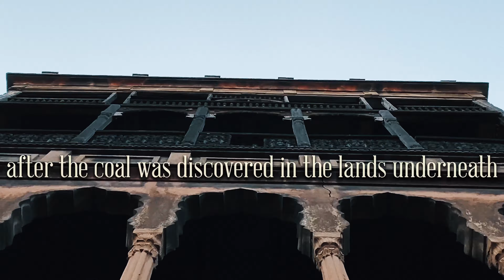Purani Haveli aur 200 saal purani Krishna Mandir Jharia | Cinematic shots 🔥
Vlog 469 👉🏻 Daily Fun Vlog
Thank you everyone of you who greeted me 🫶🏼
Like the vlog
Share to your family , friends , colleagues or community 🙏
Mumy ka cooking channel
Rasoi Queen                    @Rasoi_Queen

Vlog
Jharia raj palace
Jharia palace location
Daily Vlog
Dhanbad vlogger
Jharia Vlog
Reels shooting place Dhanbad
Jharia Raj Palace
Aditya DVD
Family Vlog
Youth of Youtube
Cinematic shots
Cinematic angle
Cinematic tips
Cinematic edit
Cinematic tutorial
Cinematic example
Cinematic video
Young youtuber
Funny youtuber aditya
Cute boy vlogs
Daily blog
Blogger
Desi vlogs
Desi video
Indian guy vlogging
Public place vlogging
Offical daily video
Personal lifestyle vlogs
Driver life
Moto vlogger jharkhand
Tricky vlog
Aditya vlogs
Jharkhandi vlogger
India
Bharat mata ki jai
Middleclass of India
Problems of a middleclass boy
New content daily
Challenge youtube ideas
Reels photoshoot
Pose maker
Men pose for photography
Youth of jharkhand
New content daily
New topics for vlogging
Lifestyle vlogger
Benefits of youtube
Enjoying youtuber life
Influencing others
Motivation vlogger
Inspirational vlogger
New channel
Youtube struggle
Positive content
Positivity
Dhanbad update